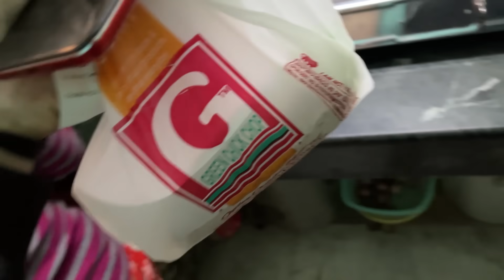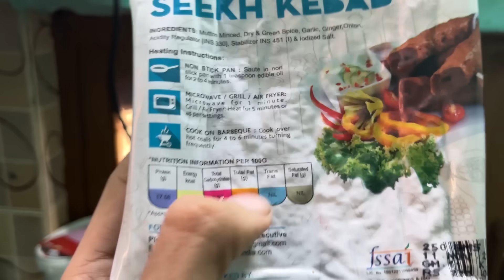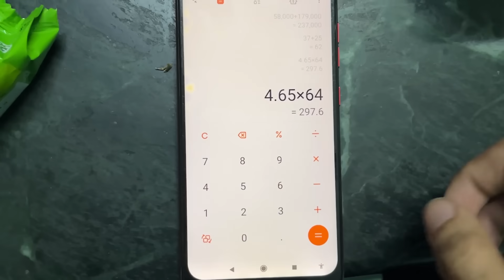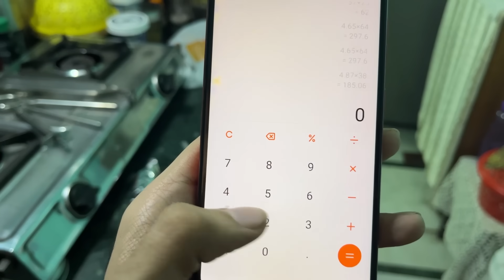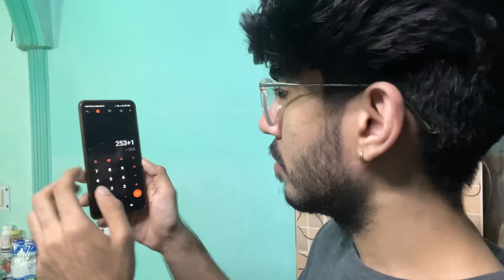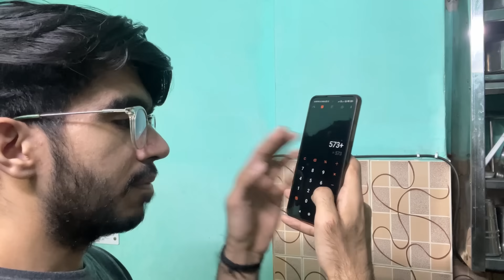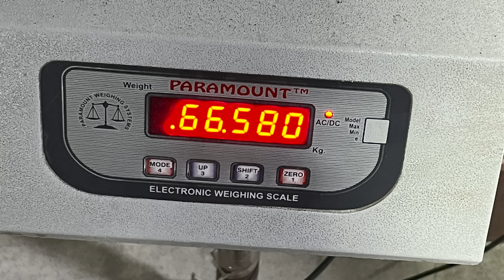5000+ Calories Challenge | JUNK FOODDD🌚 | VaibhiSSJ